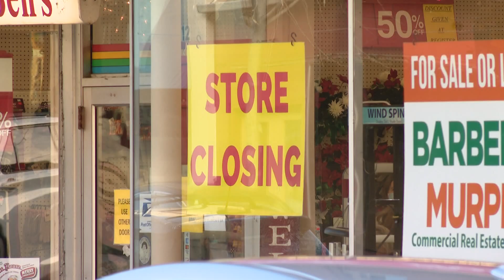Ben's in downtown Belleville is closing after nearly 50 years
The shopping staple in the Metro East is holding a massive liquidation sale with items marked up to 70%.